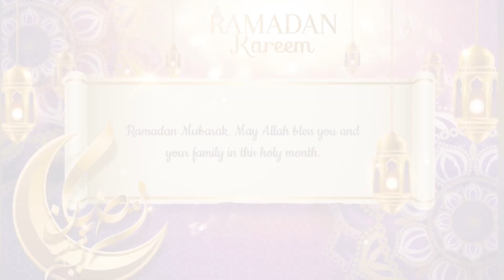Ramadan Mubarak 2022 | Whatsapp status 2022 | islamic tune